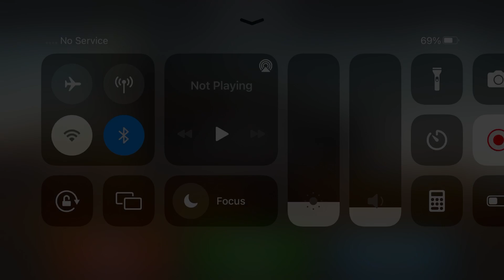Long Trailer Truck Transporter Excavator | Construction Vehicles Delivery | Android Gameplay